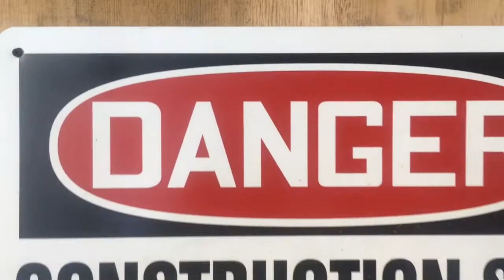Rehabilitation of Anacostia Freeway Bridges Over Nicholson St. SE - Update Video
Rehabilitation of Anacostia Freeway Bridges Over Nicholson St. SE